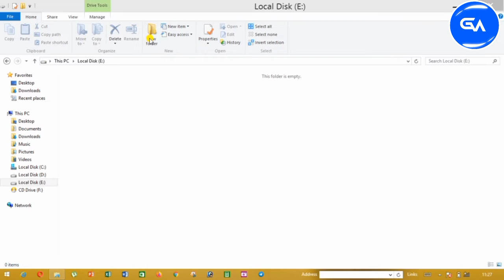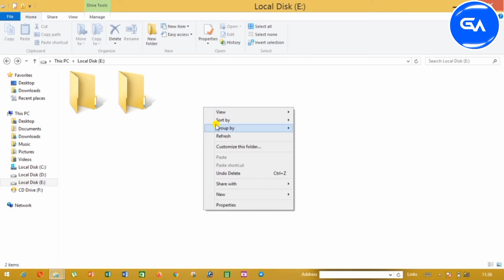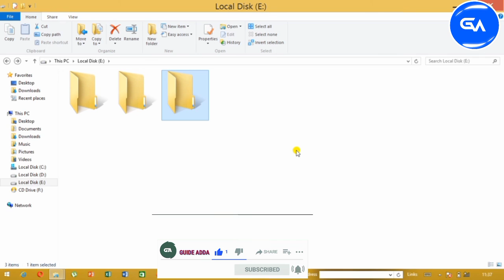How To Create Folder Without Name | बिना नाम के फोल्डर कैसे बनाएंगे | 2022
आज के इस वीडियो में बिना नाम के फोल्डर कैसे बनाएंगे उसके बारे में आप को बताया गया हैं |
bina name ke folder aap laptop or desktop me kaise banayenge uske bare me bataya gaya hai |

GUIDE ADDA NOW TECHINFO247

How To Create Folder Without Name |
 बिना नाम के फोल्डर कैसे बनाएंगे |

create folder without name
computer me folder kaise banaye
new folder kaise banaye computer
new folder kaise banaye laptop me
new folder shortcut key
laptop me folder kaise banaye
bina name ka folder kaise banaye computer me
bina name ka folder kaise banaye laptop me
how to create folder without name in pc
how to create folder in computer
how to create folder in laptop

i hope this video is informative for you !